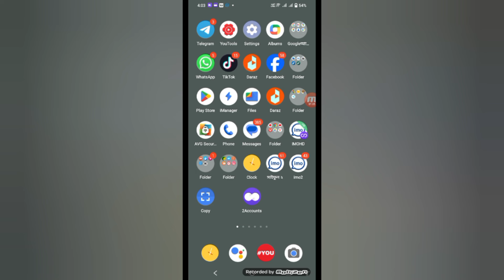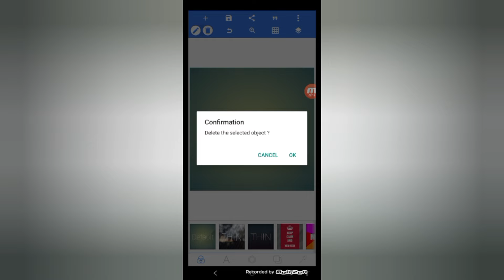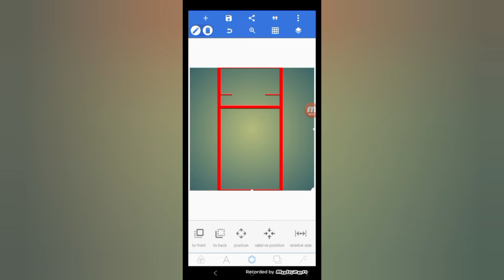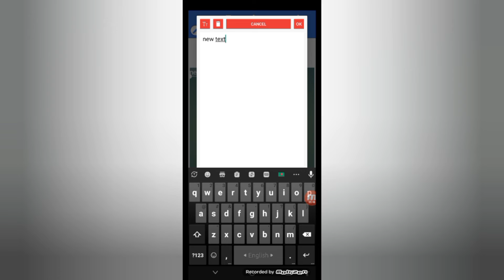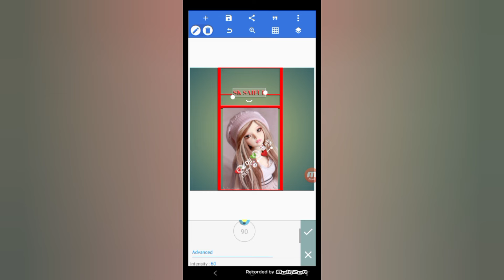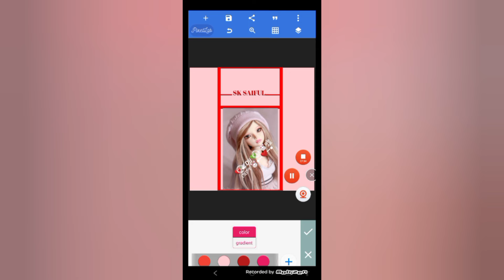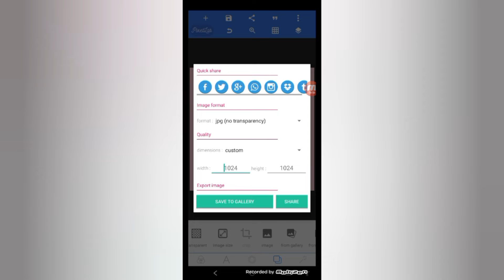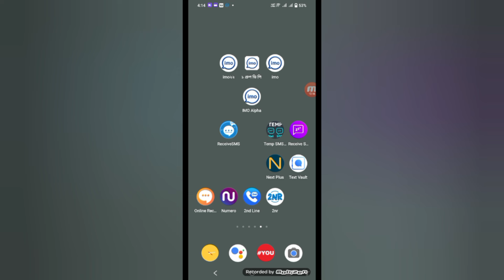ইমু বিগ গ্রুপ ভয়েস রুম ব্যাকগ্রাউন্ড নিজের ডায়মন্ড ছাড়া ফ্রিতে সেট করুন | 2024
ইমু বিগ গ্রুপ ভয়েস রুম ব্যাকগ্রাউন্ড এর মাপ মতো পিকচার বানানোর ফেরেম ডাউনলোড করুন নিচের লিংকে ক্লিক করুন 👇

আসসালামু আলাইকুম সর্বানির ভিউয়ার আজকের ভিডিওতে  শিখতে পারবেন ইমু বিগ গ্রুপ ভয়েস রুমে কিভাবে পিকচার লাগাতে হয়